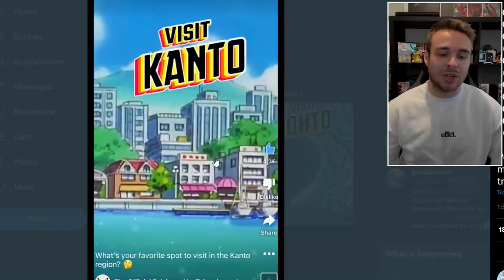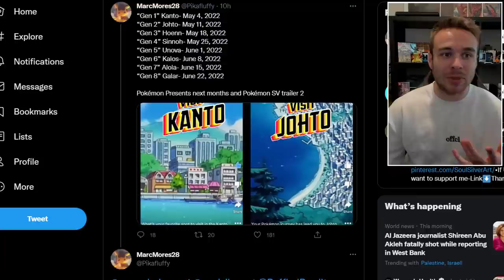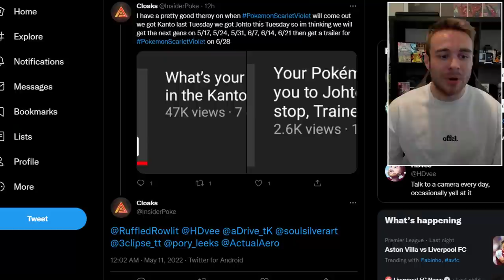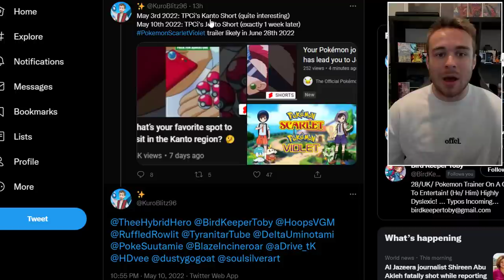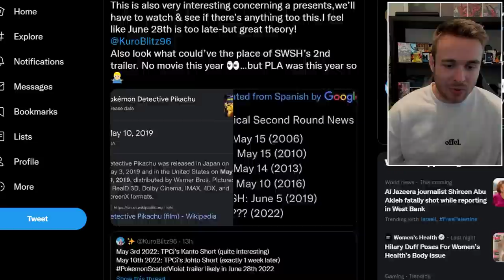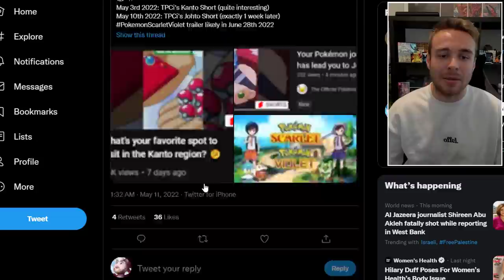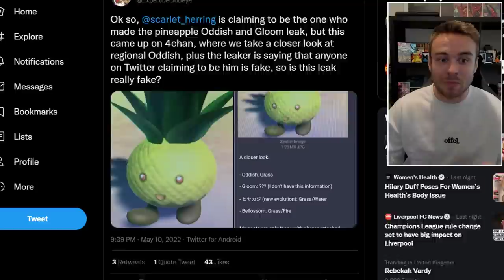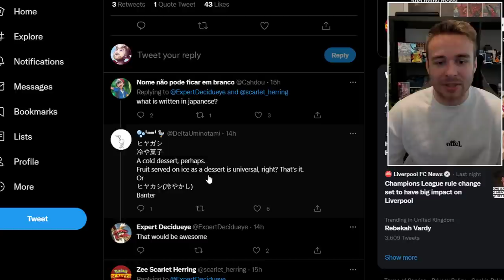POKEMON NEWS! NEW Pokemon Scarlet & Violet Trailer Date? New Gen 9 Oddish Form and More!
A new Pokemon Scarlet and Violet trailer should be revealed very soon, it may even be in a new Pokemon Presents! We also have new rumors and potential leaks to take a look at too for the generation 9 games!